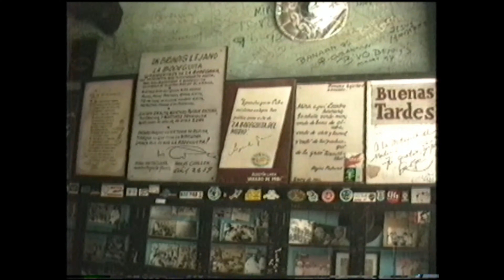1997 07 17 La Habana (Cuba)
Recorriendo La Habana en Cuba